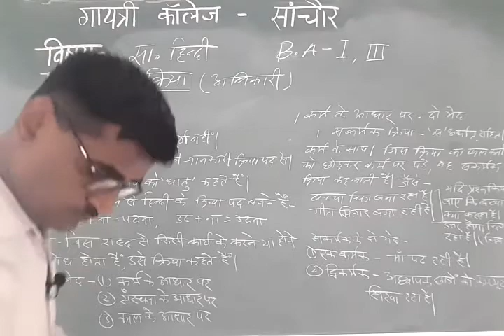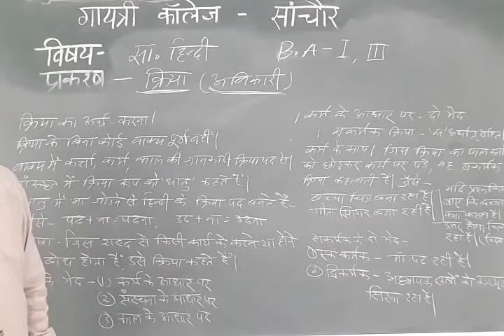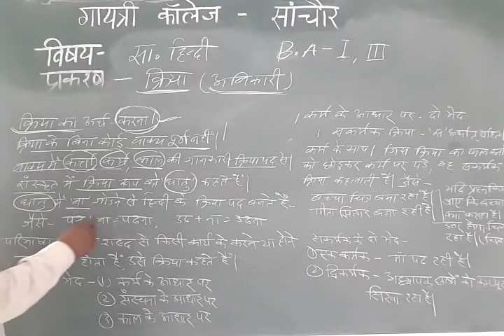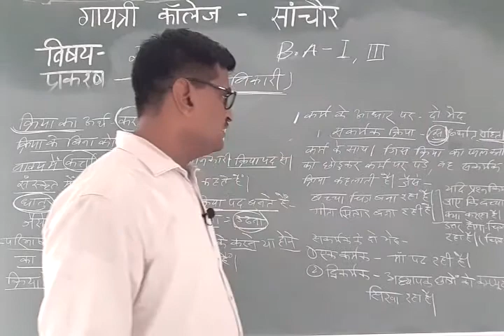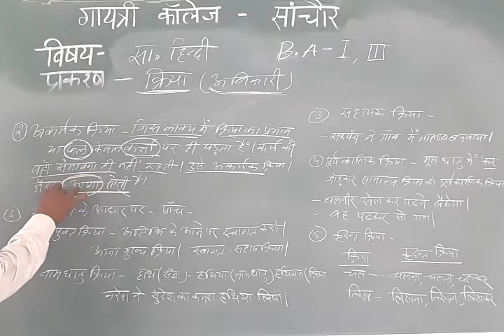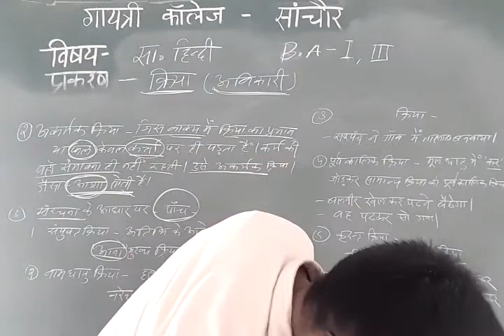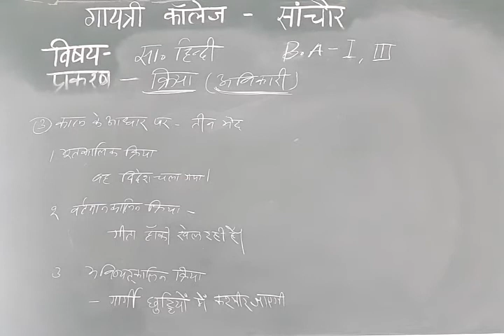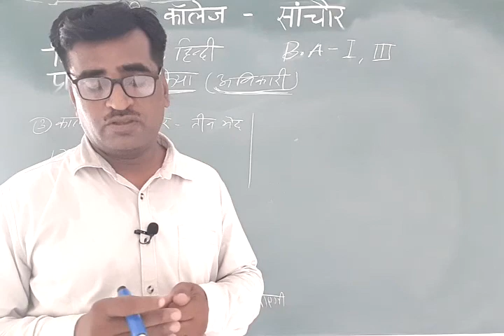B.A part-l, lll विषय -सामान्य हिन्दी ,प्रकरण- क्रिया (अविकारी शब्द)